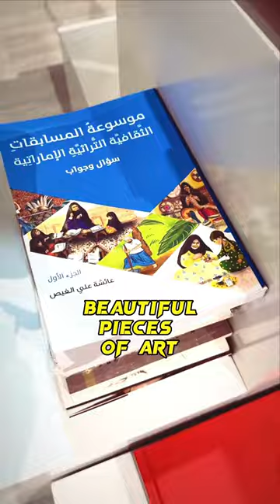Abu Dhabi International Book Fair 2023